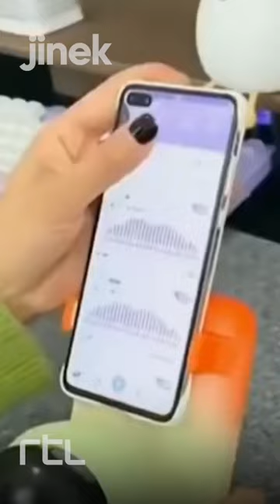Is dit dé oplossing voor een lange afstandsrelatie?